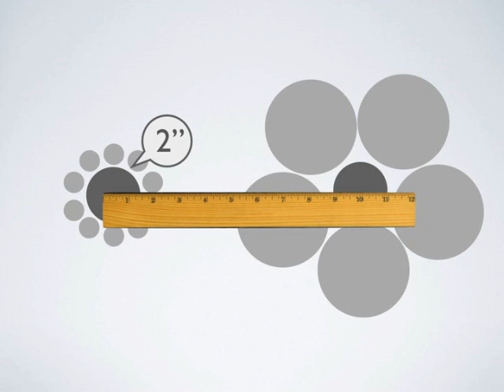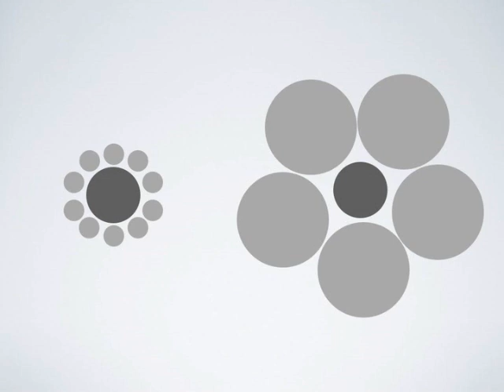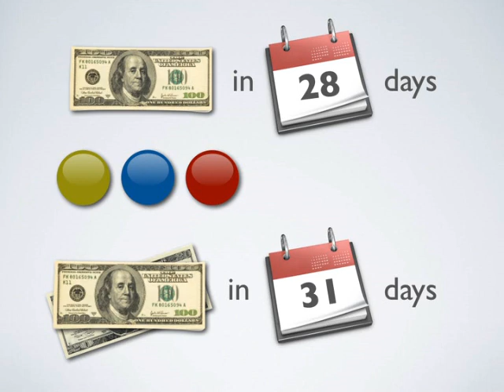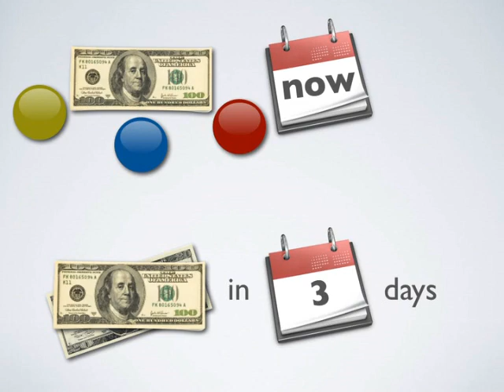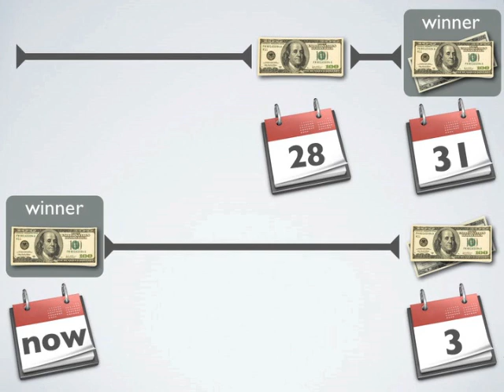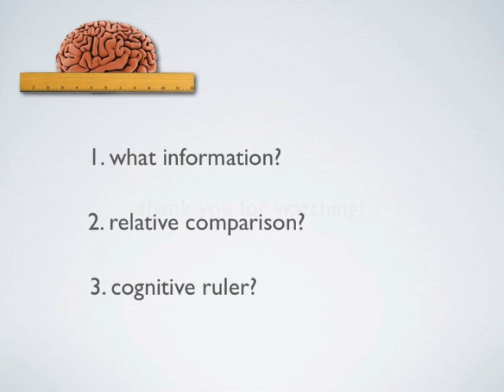relativity and immediate gratification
Most people believe that the inherent need to satisfy immediate gratification stems from greed, a lack of self control, or the ability to sacrifice a smaller short term gain for a greater long term gain. While I agree, I also think that some of our short sighted decisions stem from the natural way we compare alternatives in the decision making process.  In fact I think the real cause of immediate gratification can be found in this picture from Dan Ariely's "Predictably Irrational". Which of the darker dots is larger? In this illusion it looks as though the dot on the left is larger. If we do a quick measure, we can easily see that the dots are in fact  the same size. Even with this newly minted knowledge if we loose the ruler, our eyes go back to seeing the dot on the left as being larger.

The problem is relativity. As Ariely states, "our natural tendency is to compare things that are easily comparable-- and avoid comparing things are not easily compared." So how does this apply to immediate gratification? Just as our eyes can be tricked by visual illusions, our mind can be tricked by cognitive illusions. A great example of a cognitive illusion is my slightly modified example  from "Predictably Irrational".

It is an illusion I have fallen for many times before. Suppose you are standing in line at the market getting ready to check out with your fancy $15 toothbrush when the person in front of you turns around and tells you that across town, the same toothbrush is on sale for $7. You get out of line, hop in your car, and drive 20 minutes across town to get your toothbrush on sale for $7. The next week you are at the suit store. You are standing in line ready to check out with your $500 suit when the person in front of you tells you that across town they have the same suit on sale for $492. You think to yourself $8 off a $500 suit that's not worth the 20 minute drive, so you stay in line and buy your suit. Aha! You have fallen for the cognitive illusion! How come you were willing to drive 20 minutes to save $8 off a toothbrush but not a suit? Before I explain, let me show you how this same type of cognitive illusion can cause you to fall into the immediate gratification trap.

The example comes from the book "Driven" by Paul Lawrence and Nitin Norhria.  In the example participants were given a choice to receive $100 in 28 days or $120 in 31 days.  Most of the participants in the study chose waiting 3 extra days to get the $120. Next participants were given the decision of receiving $100 now or $120 in 3 days. In this decision the same participants chose the $100 now over waiting three extra days for the  $120 reward. So why did the participants decide to change their decision if the time between rewards in both choices is 3 days? The same reason you were willing to drive across town to save $8 on a toothbrush but not a suit!